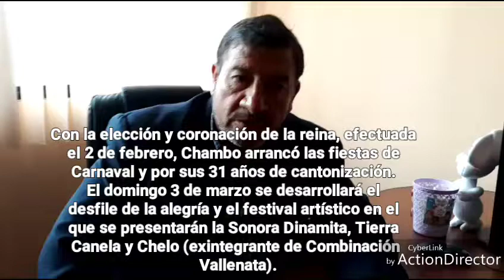Chambo arrancó las fiestas de Carnaval.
Con la elección y coronación de la reina, efectuada el 2 de febrero, Chambo arrancó las fiestas de Carnaval y por sus 31 años de cantonización. El domingo 3 de marzo se desarrollará el desfile de la alegría y el festival artístico en el que se presentarán la Sonora Dinamita, Tierra Canela y Chelo (exintegrante de Combinación Vallenata).